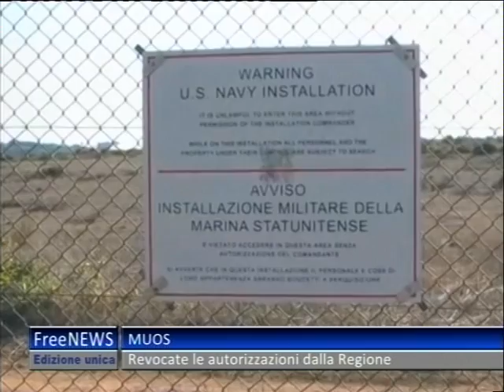TG 30 03 13 UNICO 2P#